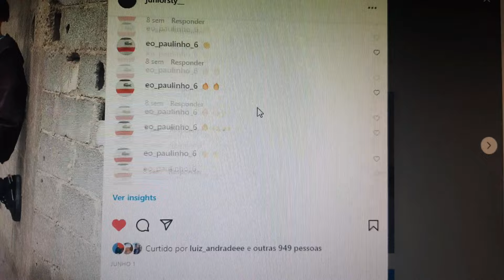ALEMÃO DESAFIOU PIPEIRO NO RELO COM CEROL PASSADO E PIPA - SE DEU MAU?